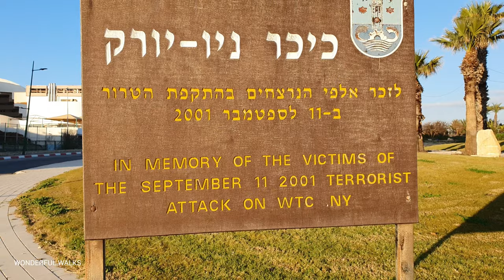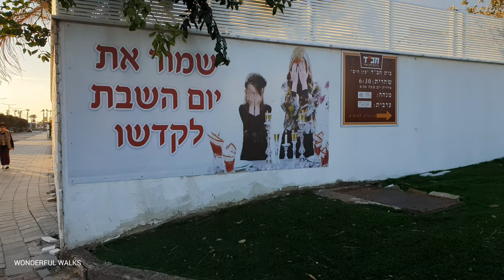[4K] Sunset walk around Ashkelon City. Israel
📍Route Timestamps:
0:00 Yekutiel Adam St.
07:28 New York Square Monument
8:28 Doctor Abba Ahimeir St.
15:00 Hatayasim St
36:50 Beit El St.

📍 February  2022